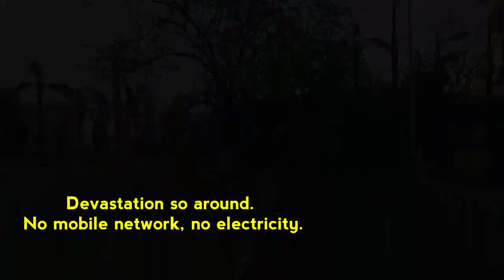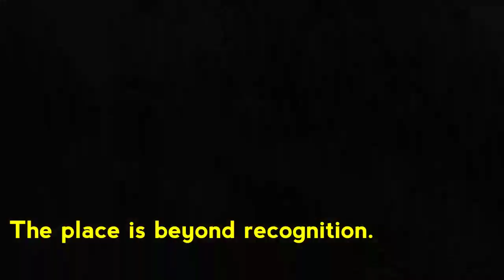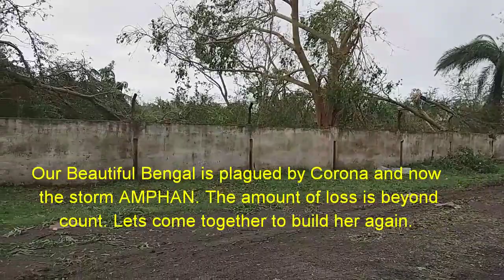The Disaster named AMPHAN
Amphan The day after AMPHAN struck us we went out to see the destruction it has caused and were in tears seeing the condition.
Our Bengal is been devastated and we all need to build her up again.
Let's all come forward.